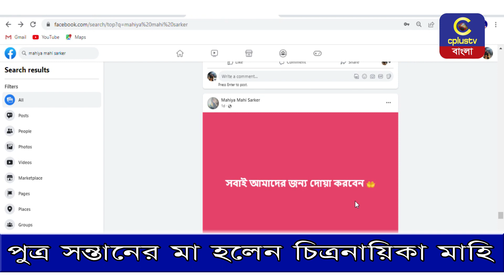পুত্র সন্তানের মা হলেন চিত্রনায়িকা মাহি| Cplus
পুত্র সন্তানের মা হলেন চিত্রনায়িকা মাহি

Slogan: আরাঁ চাটগাঁইয়া হতা হই
Country: Bangladesh
Language: Bengali।Chittagong Language
Broadcast area: Online